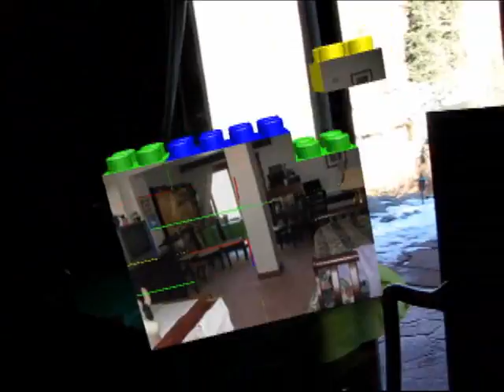Guido Birthday Bash!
Guido's 10th birthday and raising money for IGCA rescue!